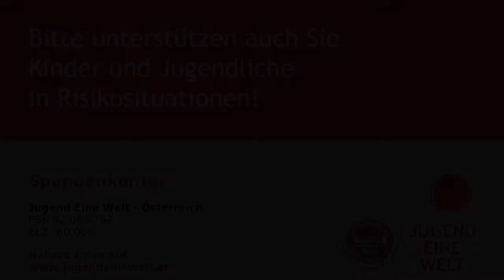Don Bosco Fambul in Freewtown/Sierra Leone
Br. Lothar Wagner SDB berichtete über die Arbeit der Salesianer Don Boscos in Freetown.